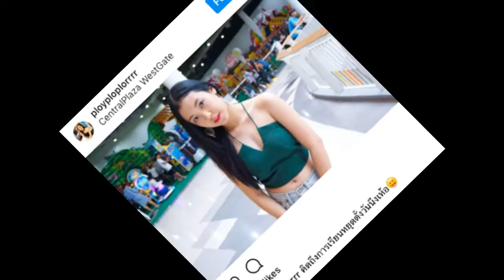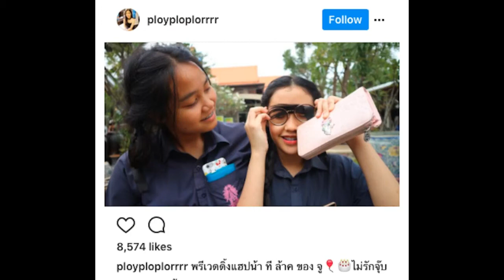10 แฟชั่นล่าสุดของ “พลอย ลูกเท่ง” โตเป็นสาวเต็มตัวแล้ว!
10 แฟชั่นล่าสุดของ “พลอย ลูกเท่ง” โตเป็นสาวเต็มตัวแล้ว!